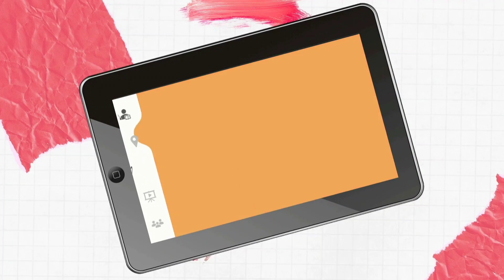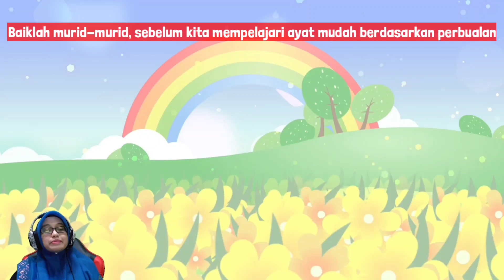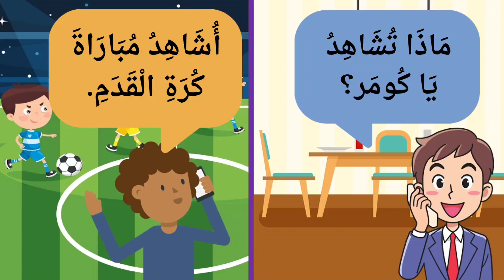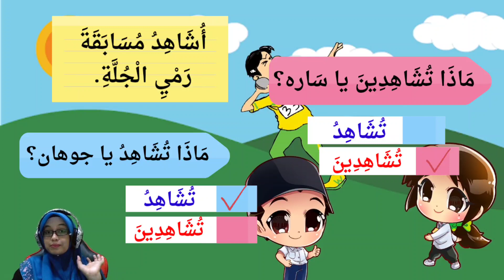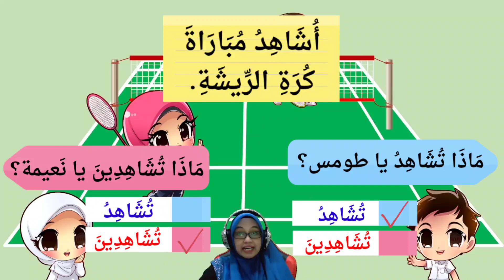Bahasa Arab Tahun 5 | Tajuk 3 (هيا نشترك في الأنشطة اللاصفية): الجمل البسيطة - Membaca (M/S70)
Perkongsian video pembelajaran Bahasa Arab Tahun 5
Tajuk : هيا نشترك في الأنشطة اللاصفية
SP : 2.4.1 , 2.4.2 , 2.4.5
Fokus : الجمل البسيطة حسب الحوار

ماذا تشاهد؟
ماذا تشاهدين؟
أشاهد مباراة كرة القدم
أشاهد مسابقة القفز العالي